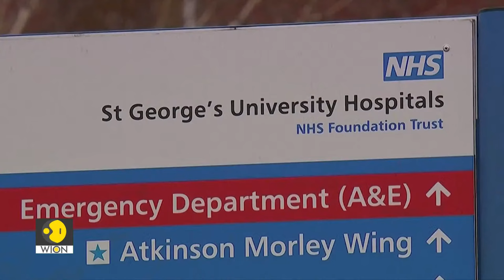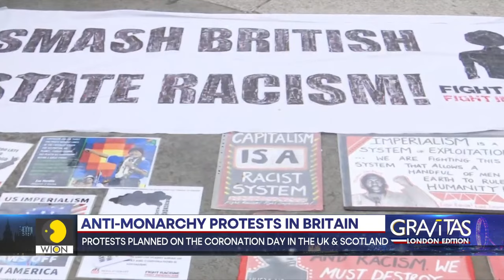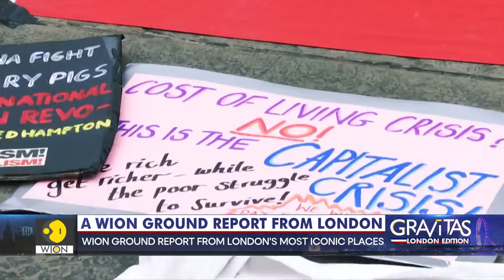Gravitas: Is Finland the new front in Ukraine, Russia war? | Gravitas London edition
On Gravitas tonight

+ Is Finland a new front in the Ukraine war?
+  More trouble for Rishi Sunak
+  Muslim Mayor disinvited from White House's Eid celebration
+  India becomes the biggest supplier of Russian refined fuel to Europe
+  Kohli Vs Gambhir: Where is the sportsmanship?
+  India is building the world's highest railway bridge in Kashmir
+  Anti-Monarchy protests in London
+ We take you to the heart of the coronation celebrations in London